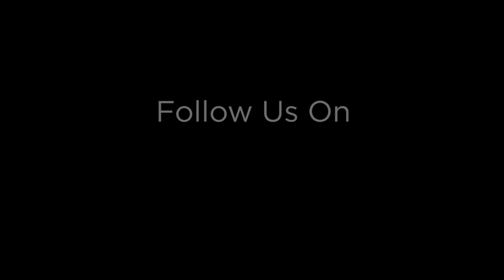All Things - Storyboard Timelapse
Our storyboard artist, Noel Vargas, creates a scene in seconds.
All Things is an Oculus Entertainment original Sci-Fi Thriller.